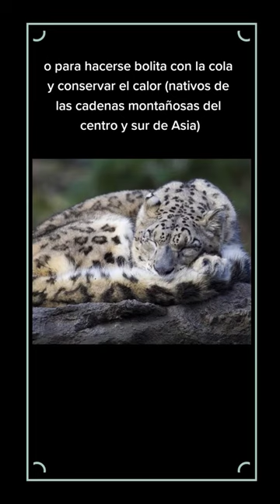Leopardo de las nieves con su colita